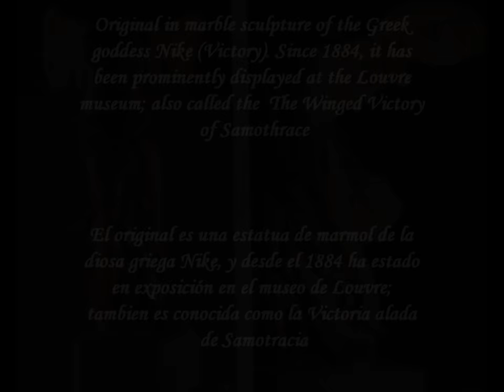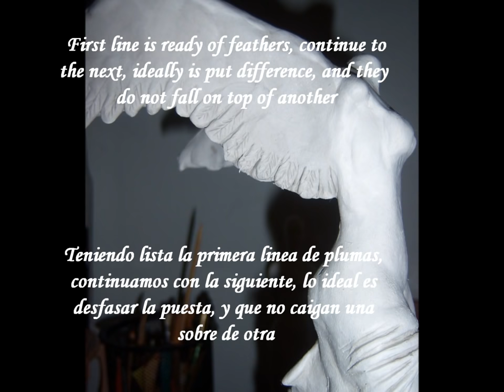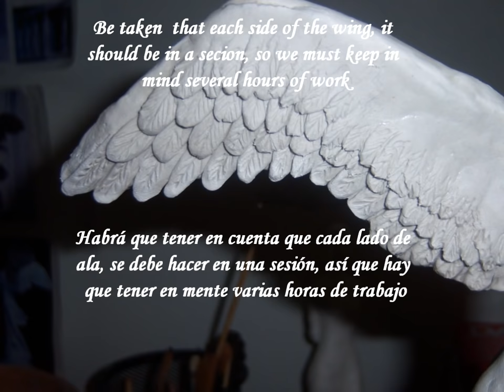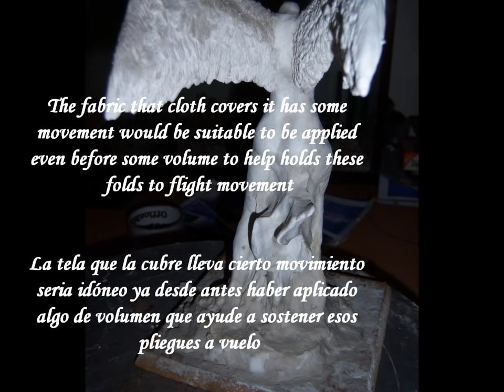Winged Victory of Samothrace- figure creating( english-español sub)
(english)
The paste DAS has its advantages and disadvantages, is a material that must be patience in working it, since it is handled as normal clay or other material, my recommendation is to use like mud or something, with plenty of water to prevent   drying as modeled, I work in parts for several days, then try to make a piece of one shot is not very well when parts in great detail.

Here is an example of what can be achieved with this material
-o-o-o-o-o-o-o-o-o-o-o-o-o-o-o-o-o-o-o-o-o-o-o-o-o-o-o-o-o-o-o
(español)
La pasta DAS tiene sus ventajas y desventajas, es un material al que hay que tener pasiencia en trabajarlo, pues no se maneja como plastilina normal u otro material, mi recomendacion es usar como si fuera barro o algo parecido, con mucha agua pa ra evitar su secado mientras modelamos; yo trabajo por partes durante varios dias, pues tratar de hacer una pieza de un solo intento no resulta muy bien cuando son piezas con mucho detalle.

Aqui se presenta un ejemplo de lo que se puede lograr con este material